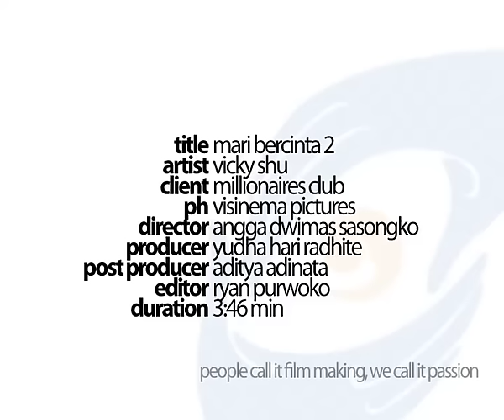Vicky Shu - Mari Bercinta 2 (Official Music Video HD)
This song taken from Vicky Shu album 'Drink Me'
A song by Vicky Shu & Andreas Wullur